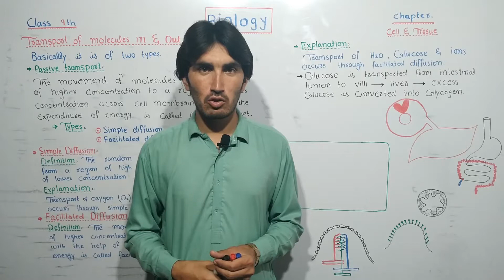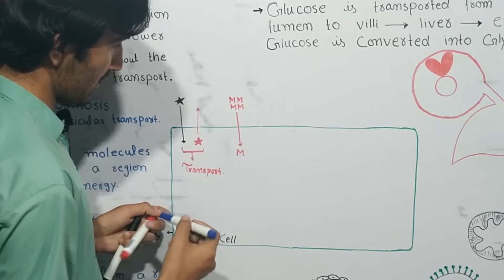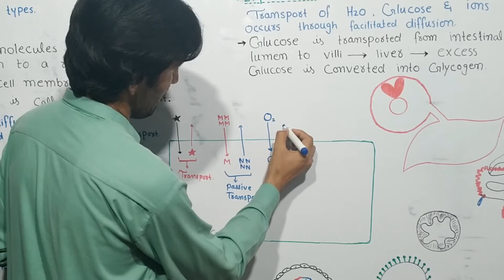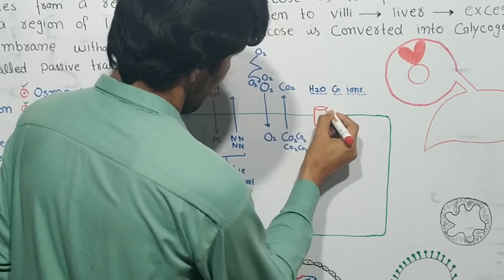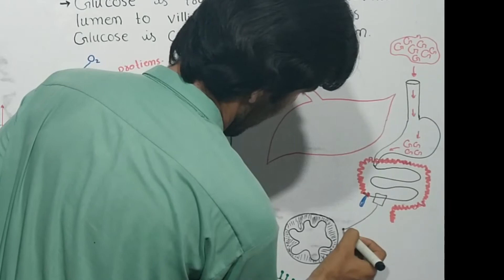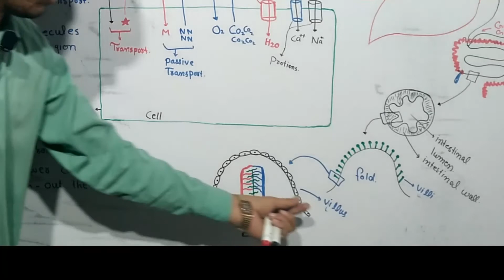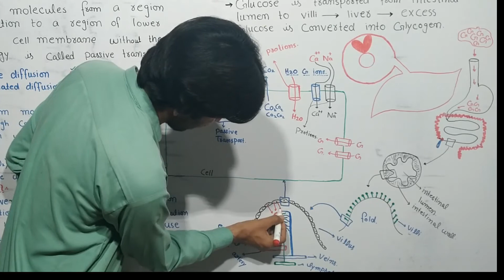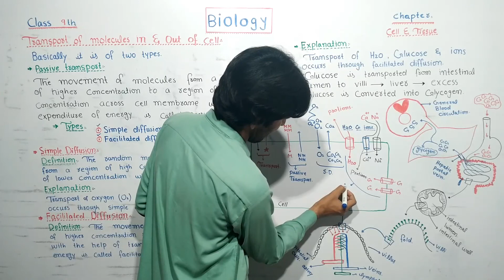passive transport & types simple diffusion,facilitated diffusion.|class 9th chapter cell and tissue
We know that cell membranes act as barriers to most, but not all, molecules. That is why cell
membranes are called semi-permeable membranes. Cell membranes maintain equilibrium
inside cell as well as outside by exchanging matter with cells’ environment according to needs.
Cell membranes do it through the phenomena of diffusion, facilitated diffusion, osmosis, filtration,
active transport, endocytosis and exocytosis.
Diffusion
Diffusion is the movement of molecules from an area of higher concentration to the area of lower
concentration i.e. along concentration gradient. The molecules of any substance (solid, liquid or
gas) are in motion when that substance is above 0 degrees Kelvin or -273 degrees Centigrade. In a
substance, majority of the molecules move from higher to lower concentration, although there are
some that move from low to high. The overall (or net) movement is thus from high to low
concentration. Eventually, the molecules reach a state of equilibrium where they are distributed
equally throughout the area.
Diffusion is one principle method of movement of substances within cells, as well as across cell
membrane. Carbon dioxide, oxygen, glucose etc. can cross cell membranes by diffusion. Gas
exchange in gills and lungs occurs by this process. Movement of glucose molecules from small
intestine lumen into the blood capillaries of villi is another example of diffusion. Because a cell
does not expend energy when molecules diffuse across its membrane, the diffusion is type of
passive transport.
Facilitated diffusion
Many molecules do not diffuse freely across cell membranes because of their size or charge.
Such molecules are taken into or out of the cells with the help of transportproteins present in cell
membranes. When a transport protein moves a substance from higher to lower concentration, the
process is called facilitated diffusion. The rate of facilitated diffusion is higher than simple diffusion.
Facilitated diffusion is also a type of passive transport because there is no expenditure of energy in
this process